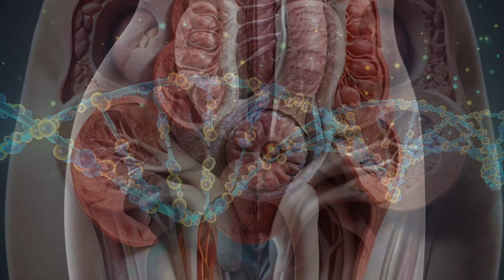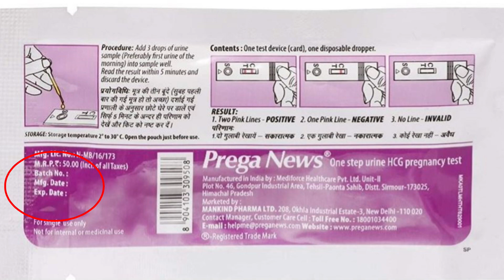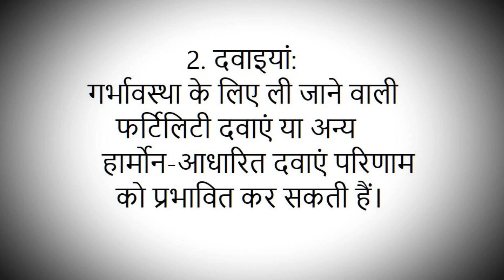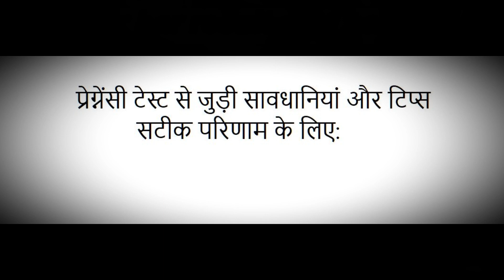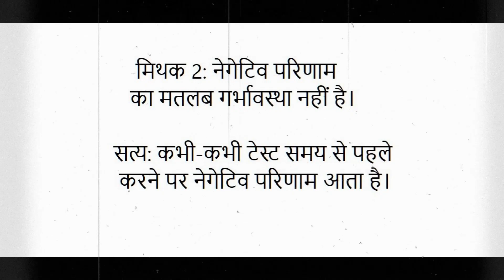प्रेगनेंसी टेस्ट की पूरी जानकारी | Complete Guide to Pregnancy Tests | Video Dekh Kar Hi Test Karna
"क्या आपको पता है कि प्रेगनेंसी टेस्ट के परिणाम हमेशा सही नहीं होते? 🤔 इस वीडियो में हम आपके लिए प्रेगनेंसी टेस्ट से जुड़ी हर जरूरी जानकारी लेकर आए हैं। जानें सही समय, सही तरीका, और उन कारणों के बारे में जो गलत परिणाम ला सकते हैं।

यहां आप जानेंगे:

प्रेगनेंसी टेस्ट कैसे काम करता है?
सही परिणाम कब और क्यों आते हैं?
गलत परिणाम के पीछे के कारण।
प्रेगनेंसी टेस्ट से जुड़ी सावधानियां और मिथकों का सच।
💡 अगर आप या आपकी किसी जानने वाली को प्रेगनेंसी टेस्ट के बारे में जानकारी चाहिए, तो इस वीडियो को अंत तक जरूर देखें। यह आपके हर सवाल का जवाब देगा।